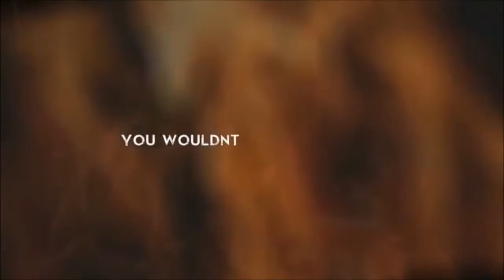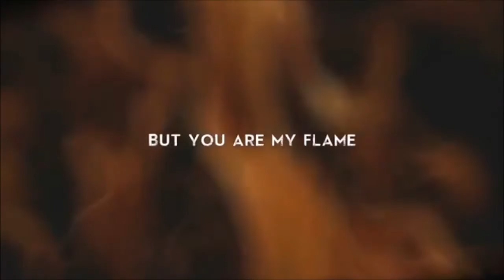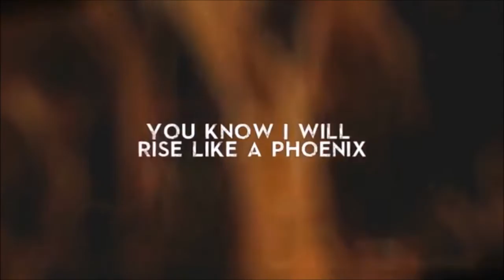Conchita Wurst - Rise like a Phoenix (Cover by Kubis)